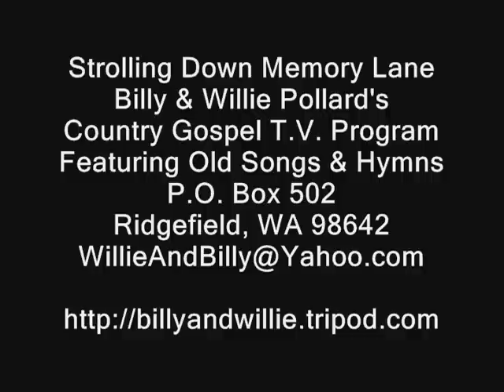In Memory of Dottie Rambo - 10